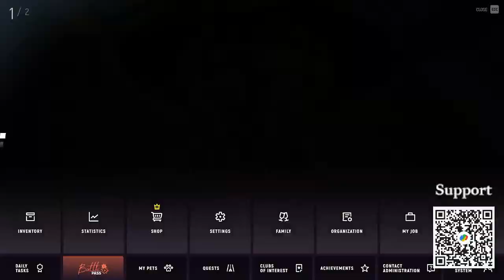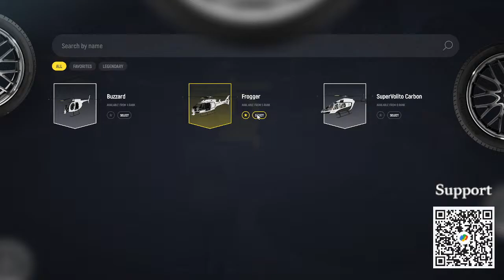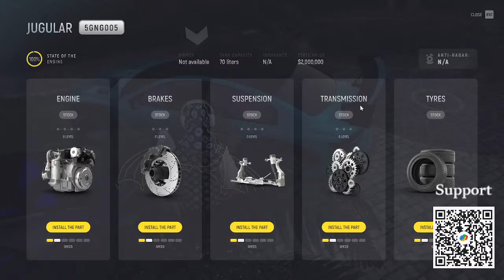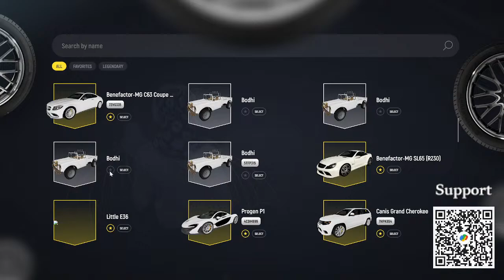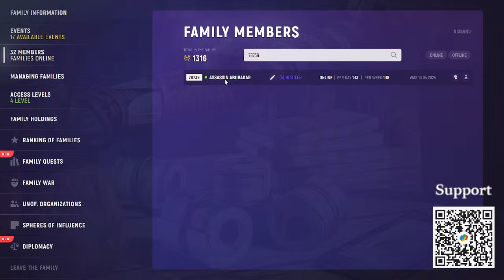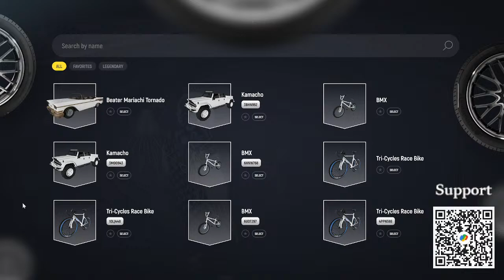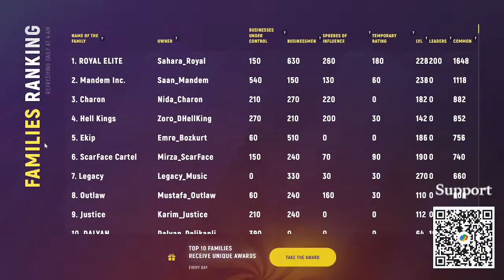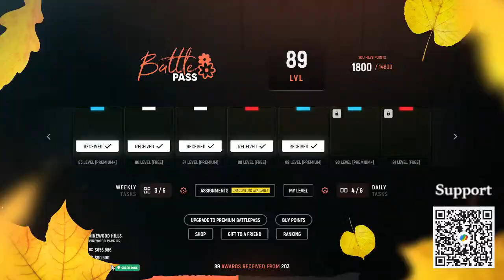Playing as a FIB officer in Grand Rp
💁‍♂ For Support
UPI- bulbulstreams@apl

In this video, I will teach how to do beginner quest in grand rp

Get ready for an epic adventure on our YouTube livestream as we join forces with Lazy for the New Fam House Shifting extravaganza! 🏠✨ We're diving into the exciting world of creating openings, unveiling surprises, and experiencing more thrilling events together. Join us as we explore the magic of transforming spaces and making memories. Whether you're a DIY enthusiast or just love a good time, this livestream is packed with fun and easy-to-follow moments. Don't miss out on the laughter, creativity, and surprises waiting for you – tune in for a fantastic time with us and Lazy! 🎉🔑

💻 My Leptop Specs: Hp Pavilion Gaming 15-Amd Ryzen 5 15.6 Inches Micro-Edge, Ips, Anti-Glare, Fhd Display (8Gb Ram/512 Gb Ssd/60 Hz

GPU: NVIDIA GeForce GTX 1650
CPU: AMD Ryzen 5 5600H with Radeon Graphics
Memory: 16 GB RAM (15.35 GB RAM usable)
Current resolution: 1920 x 1080, 60Hz
Operating system: